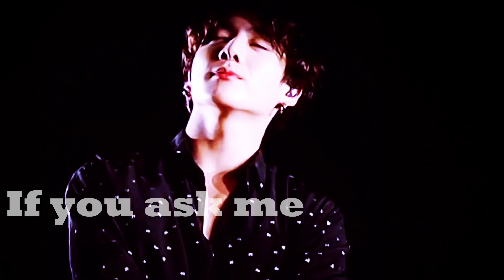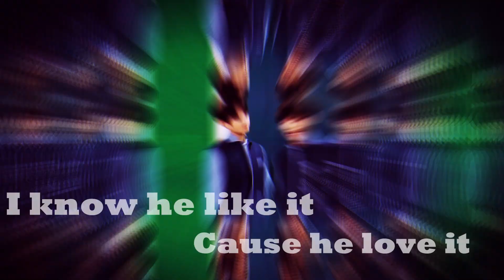TaeKook FMV ~Such a Who*e~